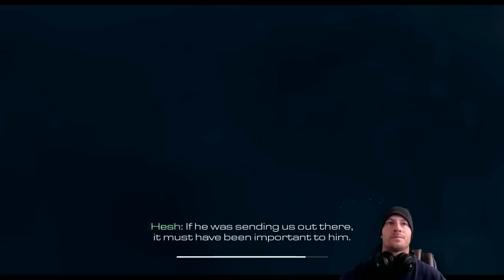Call of Duty Ghosts: Campaign Game play Ep1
Livestream Software: Xsplit

Editing Software: Windows Live Movie Maker

Webcam: Logitech 1080p Camera

Hand Held Camera: FLIP 1080p HD Camera

Headset: Razer kraken 7.1 USB Surround Sound Headset with Digital Microphone

Recording Hardware: Razer kraken 7.1 USB Surround Sound Headset with Digital Microphone

Memory: 16.00GB Corsair DDR3 Vengeance

Graphics Card: (2) DUAL Nvidia GeForce EVGA GTX 760 2gig Super Clocked Graphics Cards

Triple Monitors: Acer 24"LCD Monitor,VIZIO 42" LED 1080p HD Monitor, 22" Samsung LCD Widscreen Monitor

Keyboard: Razer Black Widow Ultimate Green LED Edition